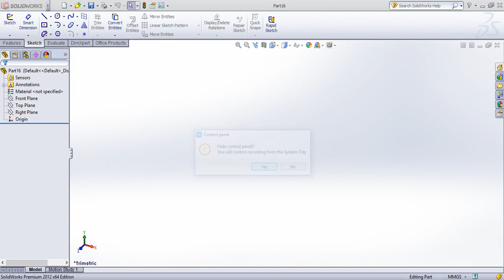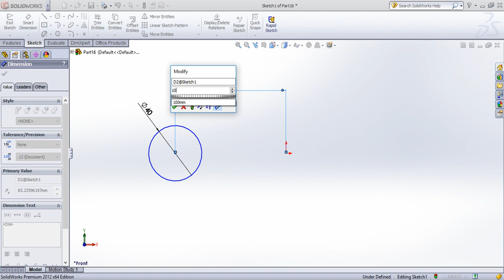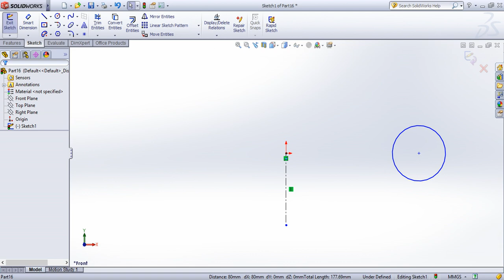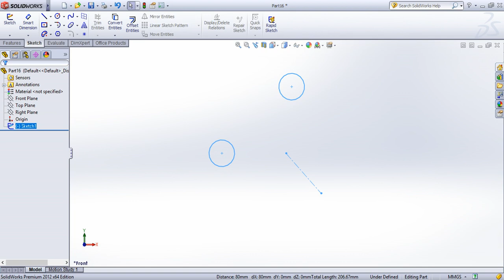SolidWorks Tutorial in Tamil 17: Mirror | Sketch